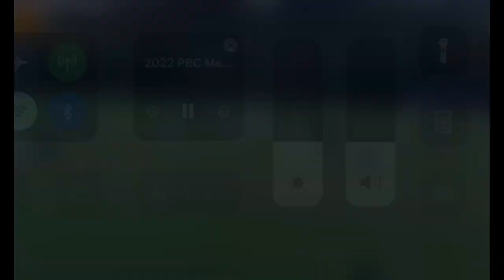Highlights : Mahrous Mohamed Amine - Georgia Southwestern State University